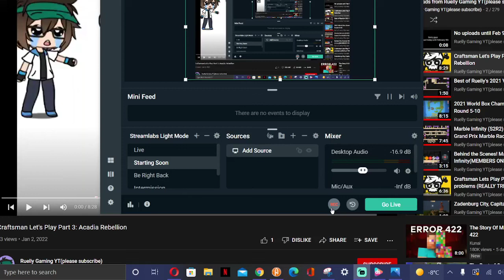Just image a lunar eclipse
In algodoo, lunar eclipse will happen soon